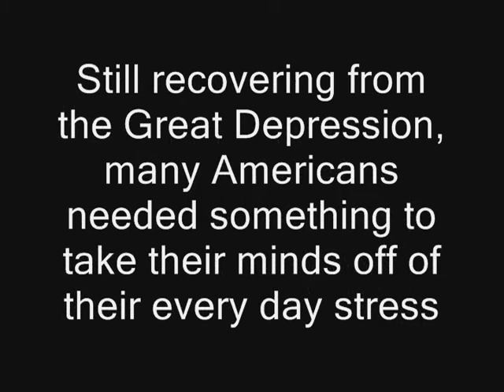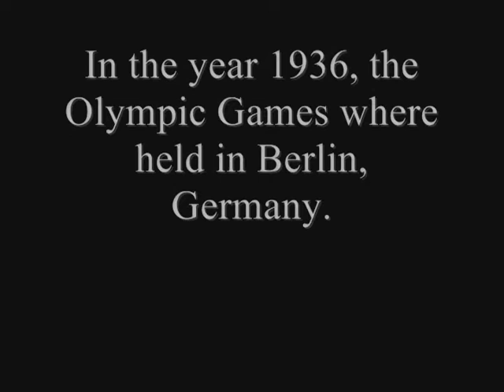|Sports In The 1930's|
This is just something I made for a school project. I decided to post it, so if you don't really like sports all that well, I suppose this isn't your kind of video. But I'm sitting bored in computer class and decided to upload this. So enjoy!!

Song: Take Me Out To The Ball Game
Artist: Frank Sinatra & Gene Kelly